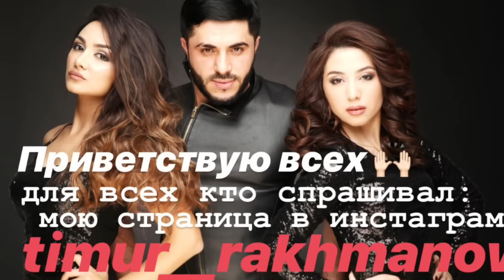Тимур Рахманов - нежная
Видео Тимур Рахманов
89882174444 (он же и whatsapp)